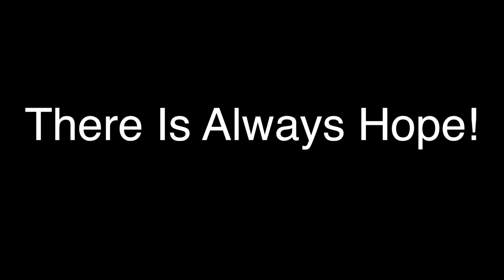There Is Always Hope!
Hopefest 2017!  Hope to the future!

Follow us all over the interwebs:

NVHOTCHICKEN on SNAPCHAT
Musical.ly - @NVHotChicken

Hot Chicken Channel
Wayne and Leah Carlson